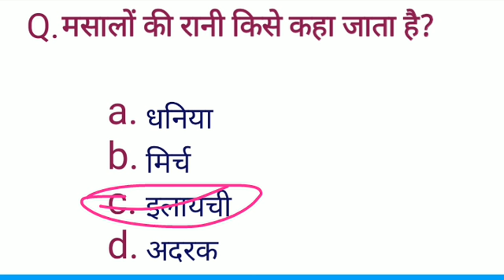GK general knowledge questions answers GS corent affairs samanya gyan exam tricks GS Singhvi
gk FDA exam
NTPC realway bharti
gk for officers
gk hssc exam
gk for gonior assistent
gk for issc CGL
gk dssb
gk for defiance exam
fkmts gk fgk for patwary exam
gk for public canstable
gk for kids hindi
gk for kvs exam
gkfor kbs
gk for mns
GK for chs
gk for children
gk for DRDO mts
gk for pgt
gk for sache
gk for super tet
gk for SBI clerk
gk for reet
gk for one day
gk for patwagk for all competitive exams
gk for bihar public
gk for b Ed entrance exam
gk SSC CGLtaja New
taja khabar
corrent affairs
realway bharti ki taiyari kaise kare
group D syllabus
realway bharti admit card download kaise kren
NTPC realway bharti admit card
sarkari Naukri
sarkari result inUPTET candidates
CTET priprstion
tet ki taiyari kaise kare
TET admit Card download kaise kare
hindi ki taiyari kaise kare
grammar tricks
TET result
hindi byakaran ki taiya
UPP UPPCL SSC exam
banking services tricks
CTET priprstion
navodaya vidyalaya samiti
bk Study56
#_ hindi grammar#hindi byakaran ||
UPTET||
UPTET candidat.भारत में सबसे अधिक लोकप्रिय स्थानों हैं
भारत में वर्तमान में कौन क्या है
भारत में कौन सा देश धनी हैं
आज की ताज़ा खबर
today's

present corrent affairs samanya gyan
rajanee
महान व्यक्ति के नाम पर दिएGk general knowledge
Gk general knowledge questions||
Gk general knowledge questions 2020 ||
GK general knowledge ke questions ||
Gk general knowledge ke questions answers ||
Gk general knowledin Eng
taja New
taja khabar
corrent affairs
group D syllabus
sarkari Naukri
CTET priprstion
grammar tricks
TET result
भारत में सबसे अधिक लोकप्रिय स्थानों हैं
today's

rajanee
महान व्यक्ति के नाम पर दिए